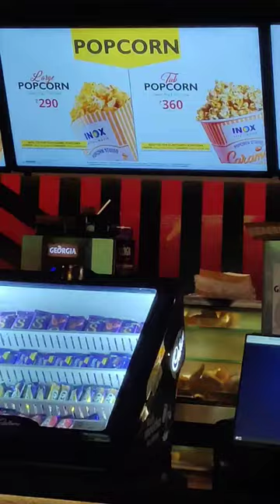Avatar 2 Movie | Shorts